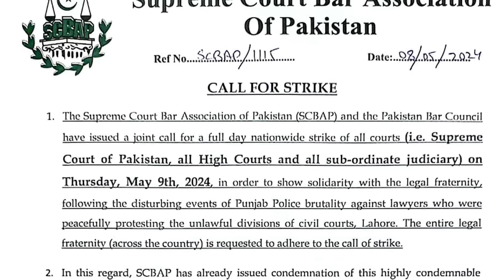Imran Khan's Response To DG ISPR Press Conference | PTI Prepares for Massive Power Show Tomorrow